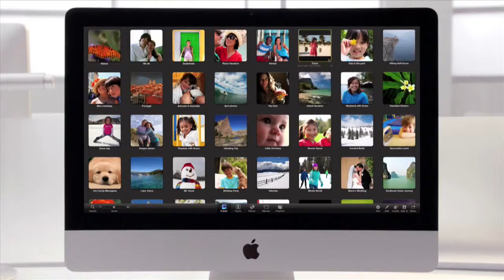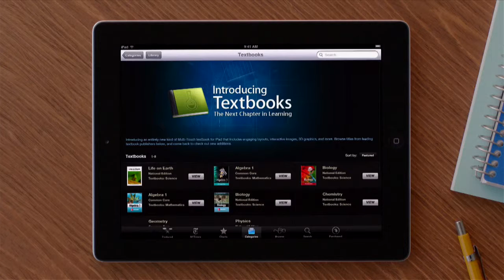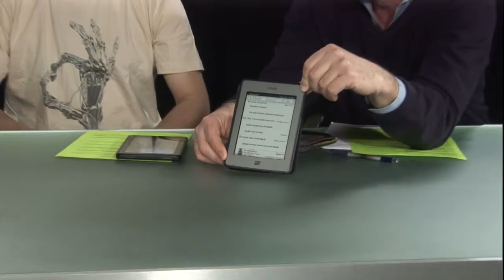A Profitable Year For Apple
X3 with John C. Dvorak

Guests:

Andrew Eisner, Retrevo.com

Joseph Engo, IT Specialist

Topic:

X3: 2011: A Profitable Year For Apple

John, Andrew, and Joe talk about Apple's recent earnings announcement.